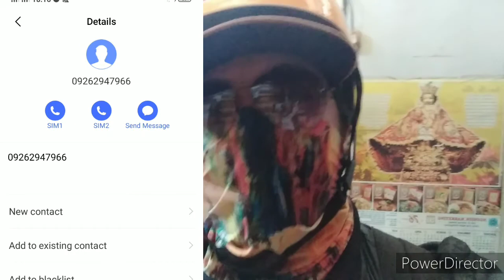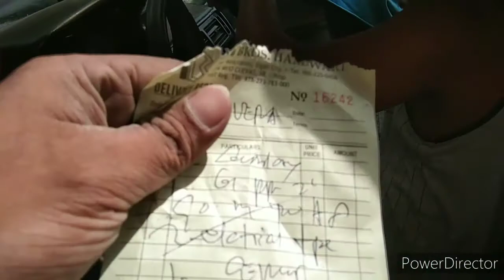Line to line rewiring Line Side | part 1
Sa bahay na Ito, pinalitan namin ang lumang wire na #8 solid Ng #8 stranded THHN , Ng walang dugtongan.. kaseh Yung lumang wire putol putol Yun.. dinugtong Lang.. short sa haba siguro pagbili Ng nakauna dito,  matagal na daw Yung wire na Yun..

Main line Ang tinarbaho dito, ingat sa MGA ganitong installation Dahil mayroong buhay sa kurente..

Panoorin Niyo paano ginawa Ang rewiring sa Line to line from house entrance cap to meterbase Ng ILPI o poste.